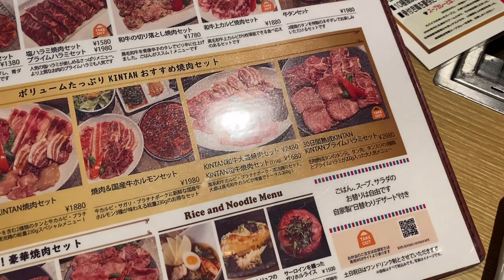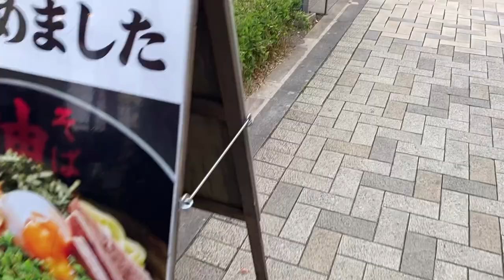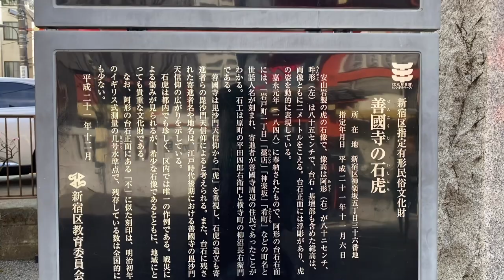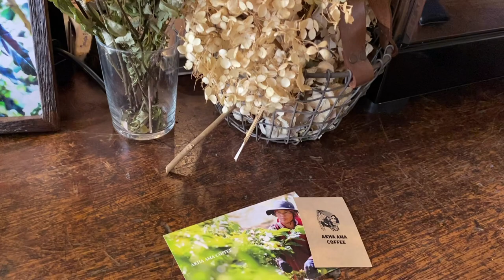You MUST See Beautiful Cityscape in Tokyo [VLOG#8]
Instagram @japanese student takumi